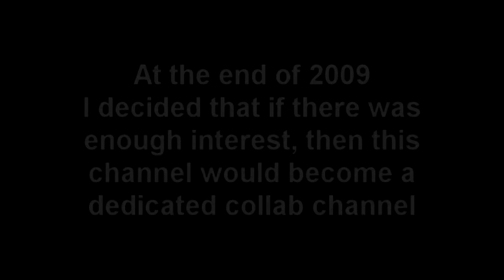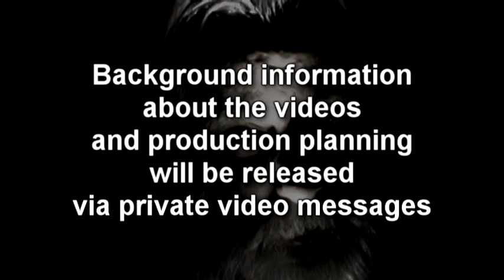Collab Channel Update and Talent Call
I planned to start work on the collab channel this fall. To my pleasure I found that several friends took an active interest in the collabs right away. I have to admit that I am not fully prepared to begin, but I will be soon. I wanted to take a minute to acknowledge and thank the people who expressed an interest and to make one more call for talent. If I sent you this video it is because I thought a collab might interest you. Actual production will not start till late summer, but I have to start planning now. I will be sending more details by private video between now and the end of March. I am looking for up to 25 people to create the first collab group. I hope you will join in. I will try to keep it from getting boring.